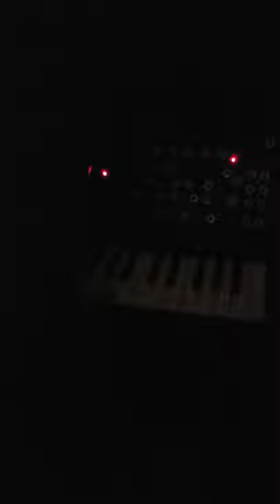Smooth Things That Aren't Necessarily Jazz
mmm Campbell's Chicken Noodle Soup very tasty